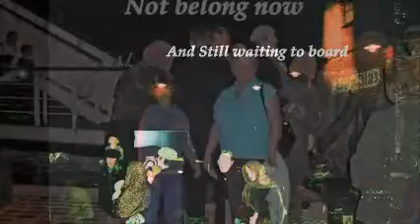Gran & Luke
Emmigrating